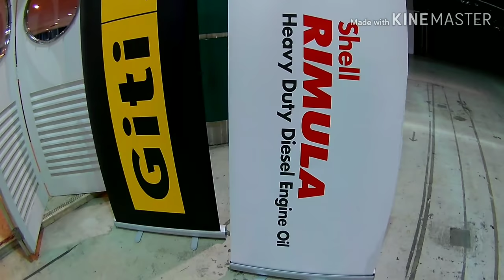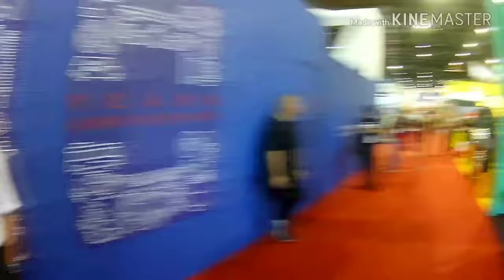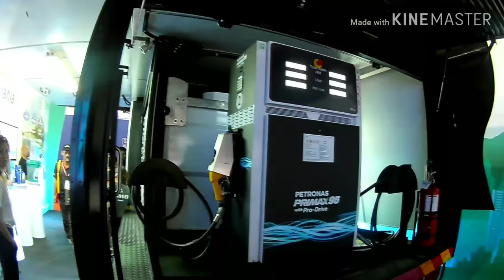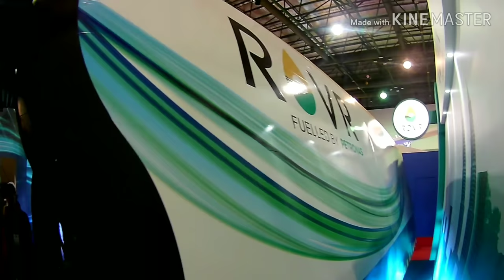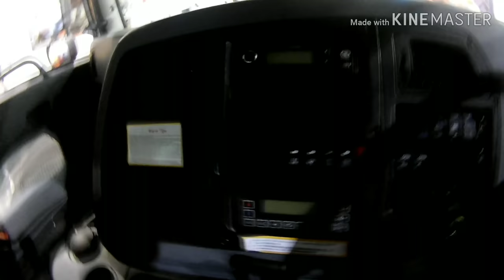FAW DAIHATSU ATAU HINO ..mana satu jadi pilihan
tiga pilihan yg mana satu jd idaman..